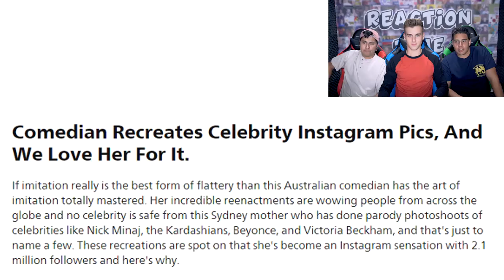Girl Recreates Celebrity Photos In The Funniest Way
Celeste's Instagram: @Celestebarber

In this episode my friends and I looked at some of Celeste Barber's most hilarious parody photos of celebrities.